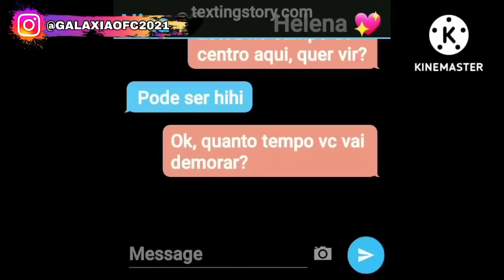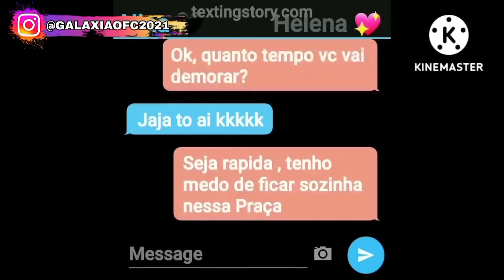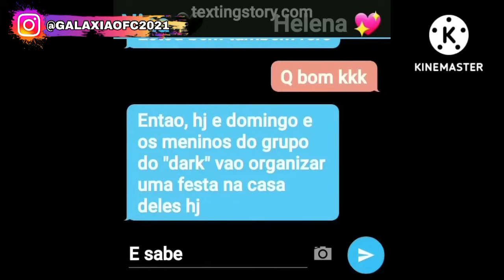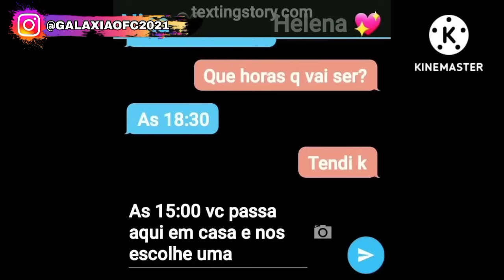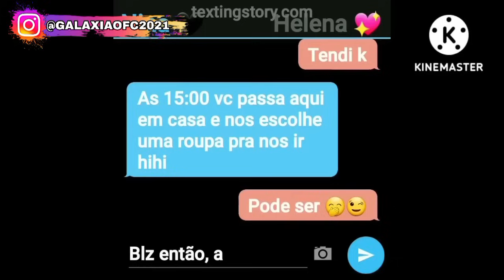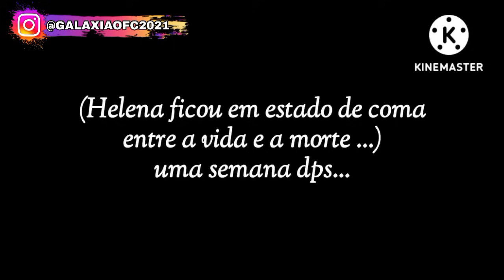| O Meu EX?? | Mini Filme (DUBLADO) Gacha Life COMPLETO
_ CANAIS:@lucielly_araujo6
_ INSTA:@galaxiaofc2021